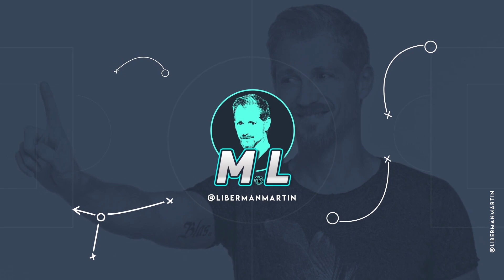Ricardo Gareca opina sobre el Final de Messi en el Barcelona